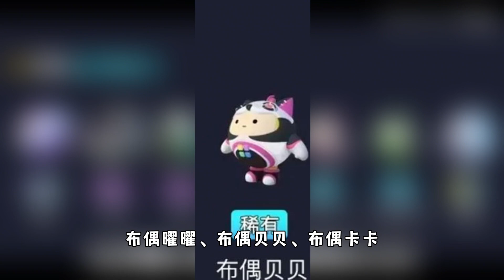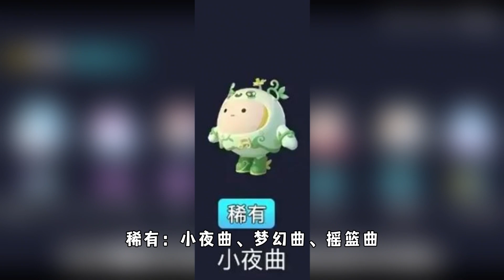蛋仔派对：蛋仔从内测到现在，都有什么赛季皮肤？